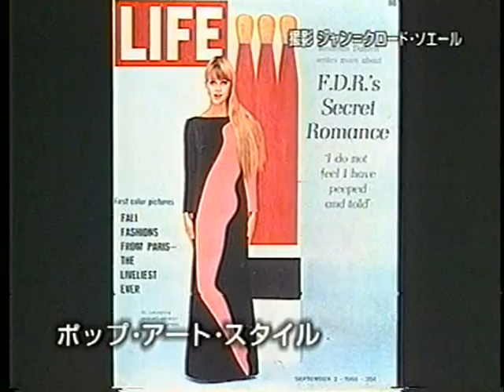Alber Elbaz for Yves Saint Laurent Fall 1999 Fashion Show (full) & Interview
Alber Elbaz for Yves Saint Laurent Rive Gauche Fall/Winter 1999/2000

Stella Tennant, Gisele Bundchen, Malgosia Bela, Hannelore Knuts,
Maggie Rizer, Erin O'Connor, Inge Geurts, Alek Wek,
Colette Pechekhonova, Jade Parfitt, Alexandra Egorova,
Kirsten Owen, Kirsty Hume, May Anderson, Kim Iglinsky,
Esther de Jong, Natalia Semanova, Sunniva Stordahl,
Haylynn Cohen, Kasia Pysiak, Lida Egorova, Audrey Marnay,
Noot Seear, Angela Lindvall, Zora Starr,